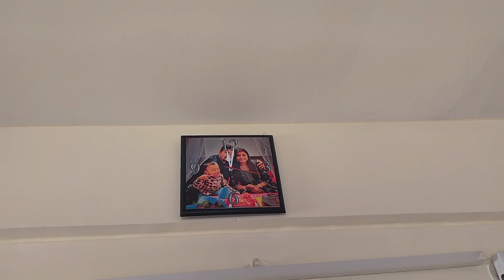1st day in the new house🏠❤️ || মা এর পাঠানো বর্ষার প্রথম ইলিশ🥘🤤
1st day in the new house || মা এর পাঠানো বর্ষার প্রথম ইলিশ